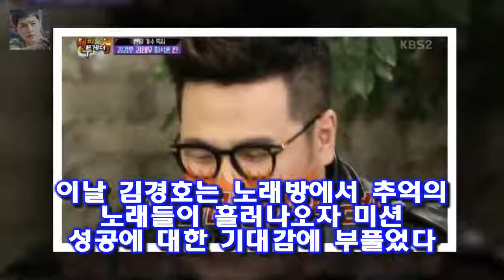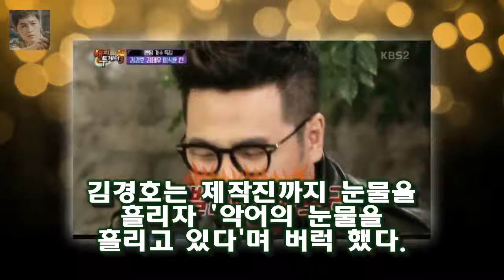1일 오후 방송된 KBS 2TV 예능프로그램 해피투게더3에서는 전설의 조동아리-내 노래를 불러줘 : 엔딩 [★밤TView]해투3 노래방 밀당에 울고 웃은 엔딩가수들- 스타뉴스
1일 오후 방송된 KBS 2TV 예능프로그램 해피투게더3에서는 전설의 조동아리-내 노래를 불러줘 : 엔딩 [★밤TView]해투3 노래방 밀당에 울고 웃은 엔딩가수들- 스타뉴스
사진=해피투게더3 방송 화면 캡처 예능프로그램 해피투게더3에서 밀당하는 노래방 손님의 모습에 웃고 우는 가수 김경호 김태우 이석훈 린의 모습이 공개됐다
1일 오후 방송된 KBS 2TV 예능프로그램 해피투게더3에서는 전설의 조동아리-내 노래를 불러줘 : 엔딩 가수 특집 2탄으로 김경호 김태우 이석훈 린이 출연했다
이날 김경호는 노래방에서 추억의 노래들이 흘러나오자 미션 성공에 대한 기대감에 부풀었다

첫 라이브 방송인지 봉태규가 잔뜩 얼어 있는 모습이네요  화신 승리가 폭로한 빅뱅의 이별방법과 승리에게 필요한 충고 :
슈퍼·블루문에 개기월식까지 일어나는 진기한 우주현상이 31일 밤에 펼쳐진다 31일 밤 슈퍼·블루문에 개기월식까지 삼박자 우주쇼 :
이어 박규영은 지난달 30일 종영한 종합편성채널 JTBC 월화드라마 그냥 사랑하는 사이(극본 류보라·연출 김진원 그사이 박규영 원진아도 얄밉다고..뿌듯해(인터뷰①)- 스타뉴스 :
설수현 예쁜 언니 설수진 때문에 차별당해 - 스타뉴스  1일 방송되는 MBN 리얼마켓토크 카트쇼(이하 카트쇼)에서는 미스코리아 출신 설자매 언니 설수진과 동생 설수현이 출연한:
아쉽게도 현재는 하늘이 흐린 상태라 선명한 달을 보기는 어렵겠습니다 오늘 밤 개기월식...3대 천문 현상 동시 관측 :
주간아이돌 비스트 2부 애교 엽사 섹시댄스 다시보기  주간아이돌 110 회는 저번 주에 이어서 비스트 2 부였습니다 :
기안84 여혐 논란 터질게 터졌다?...누나는 늙어서 맛없어 작품에 수두룩  해당 글에는 지난 2011년 기안84가 자신의 블로그를 통해 자신의 이름 기안84의 뜻을 직접 밝:
해피투게더 314 회가  웃겨야 사는 여자들  특집으로 개그우먼 안영미  정경미  박지선  김영희가 게스트로 나왔습니다  해피투게더 망언 안영미 수지 떡대는 너무 심한 개그 :
해피투게더 신봉선의 비밀연애 폭로한 정경미 유재석은 배신감  하지만 부부싸움이야 일반인들 사이에서도 흔한 일이고  마치 방송을 위해서 거짓 결혼생활을 한다는 것은 너무 과한 :